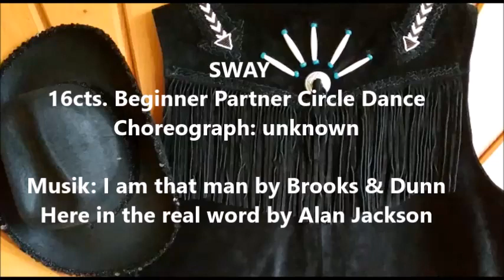Sway - Couple Circle Dance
16cts., Beginner Partner Circle Dance